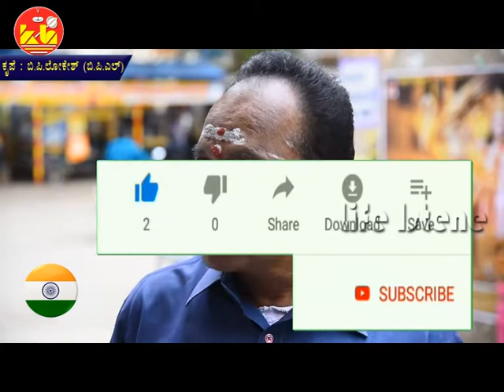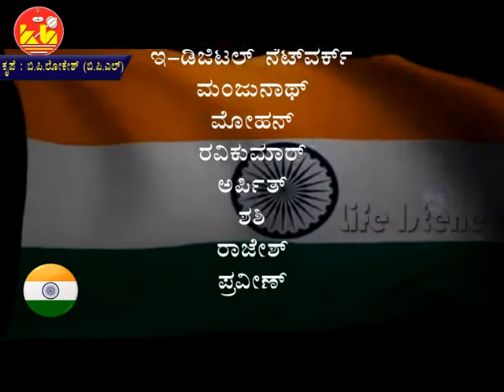ಜೈ ಹಿಂದ್ # ವಂದೇ ಮಾತರಂ # Jai Hind Short Movie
ಜೈ ಹಿಂದ್ # ವಂದೇ ಮಾತರಂ # Jahindh Short Movie Making B.P.Lokesh, Story, Screenplay, Dairection B.P.Lokesh